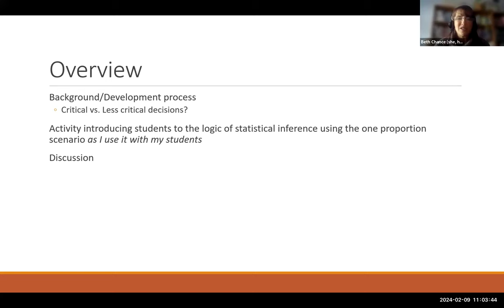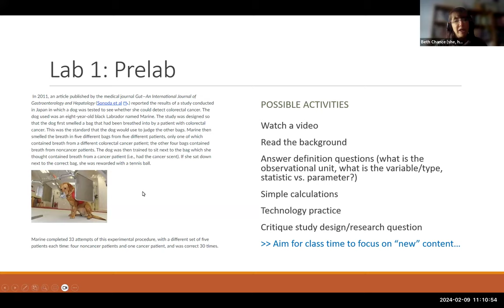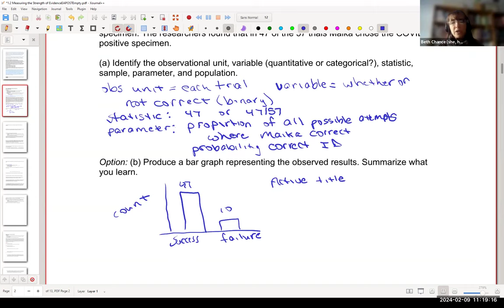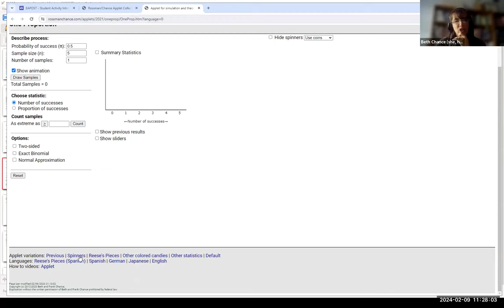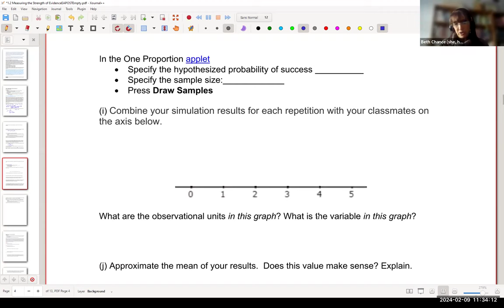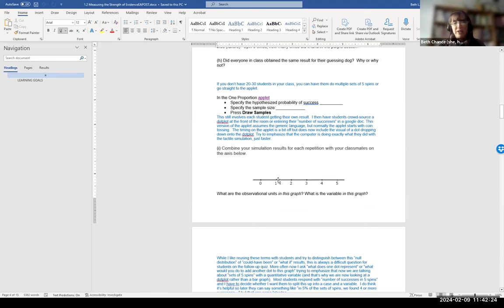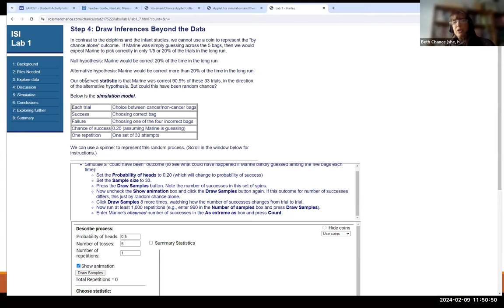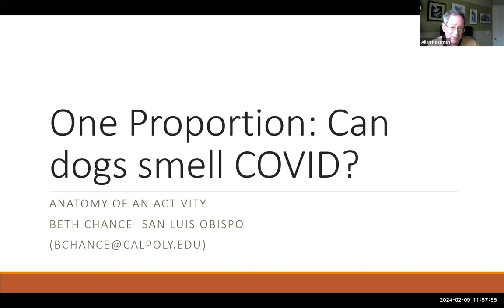Testing a Single Proportion using Simulation: Can dogs smell COVID?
How to conduct a test of significance for a single proportion using simulation-based methods is covered in this workshop.